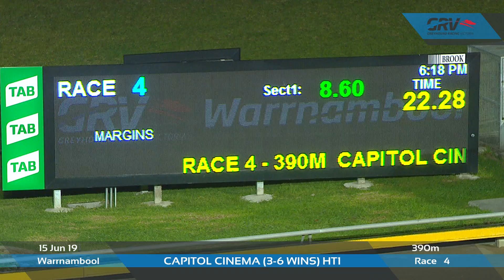WBL SAT 15 JUN 19 R4